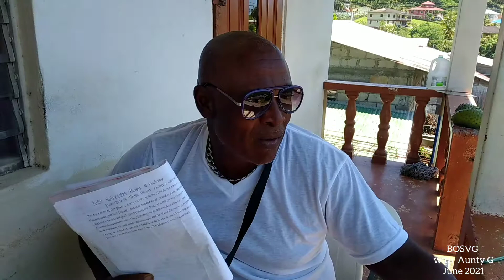June 20, 2021